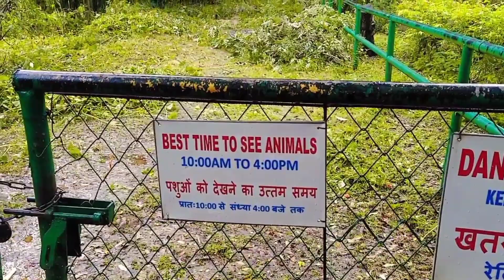Exploring One Of The Best Zoo In India Jamshedpur | Sanju Vlogs Jsr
JUBILEE PARK ZOO TATA STEEL ZOOLOGICAL PARK JAMSHEDPUR